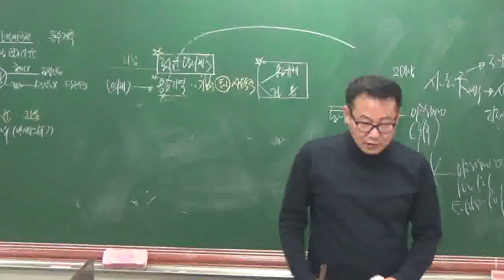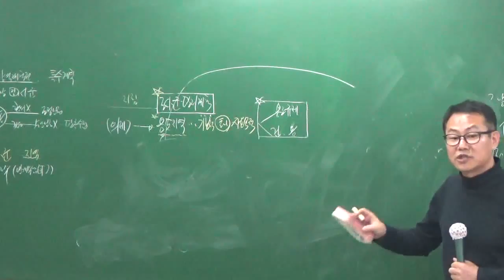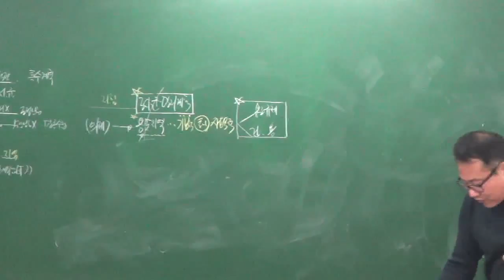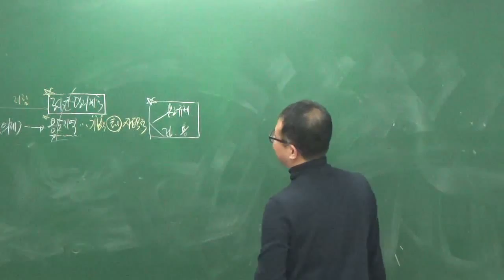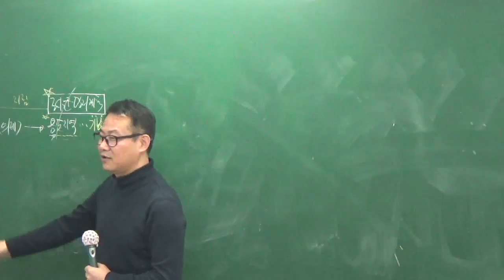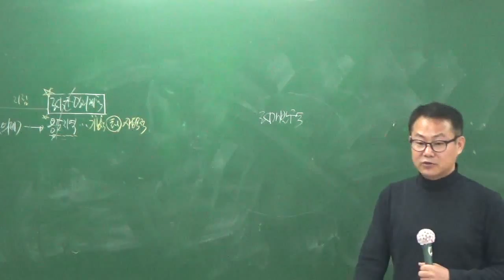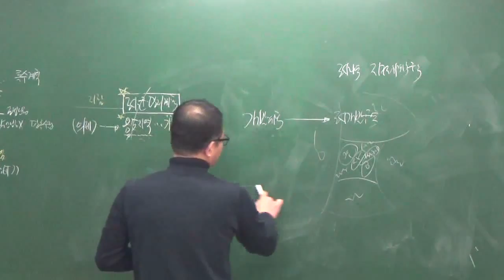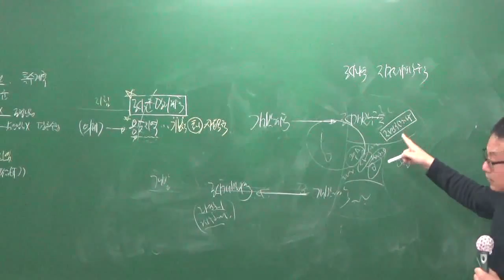공법1012-3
10월 100선